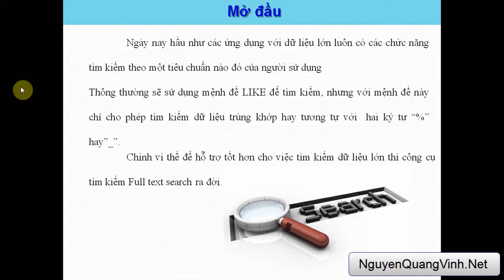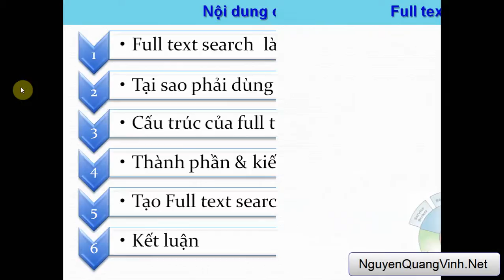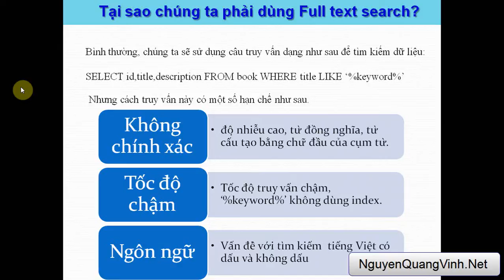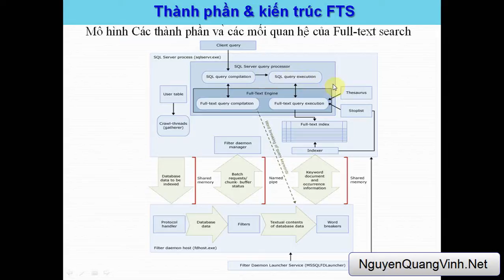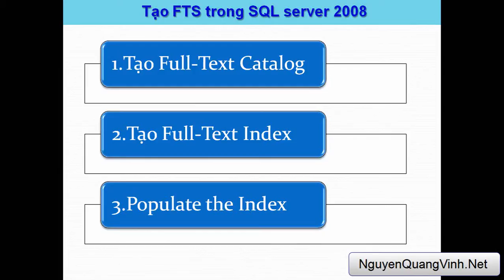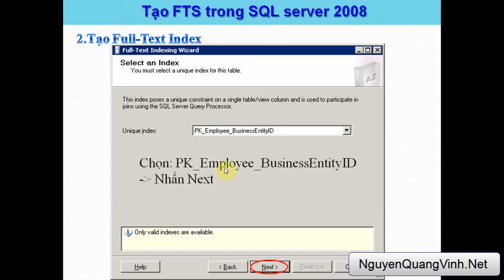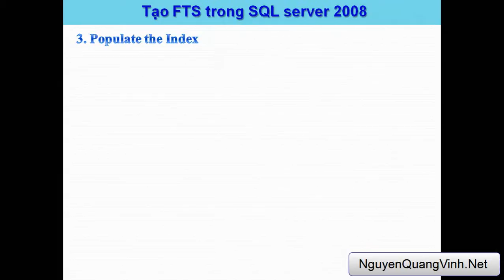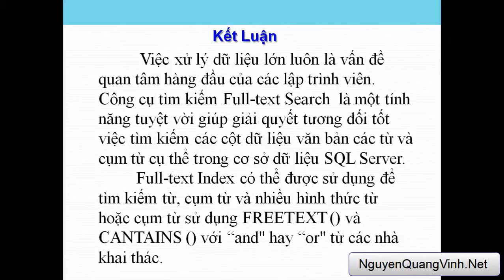Kỹ thuật tìm kiếm toàn văn - Full-Text Search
Sky: VinhDJ